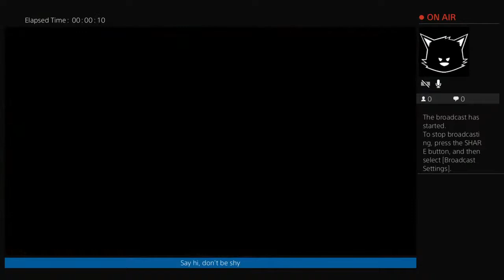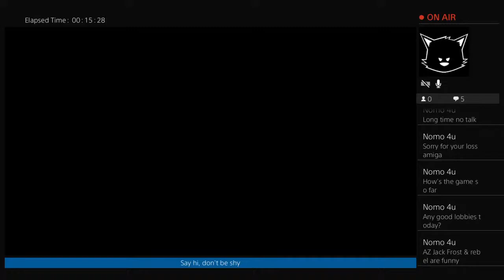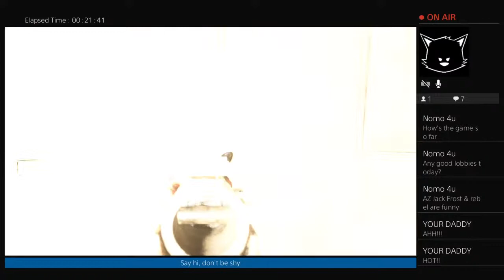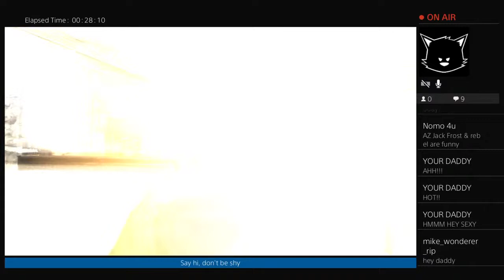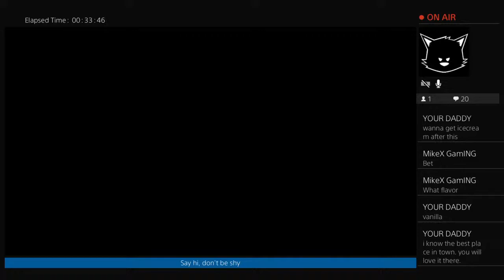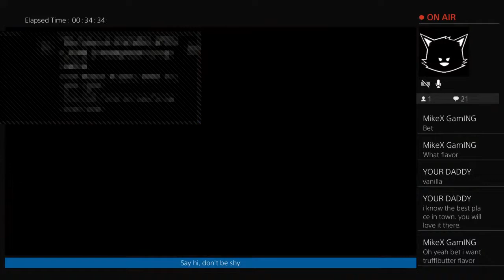Proppin With Courtney lou and bryson